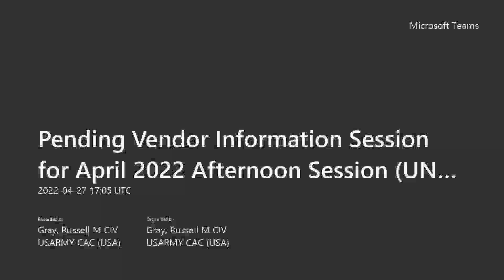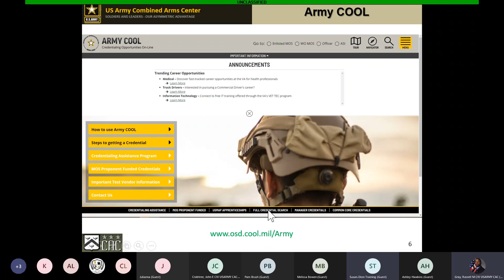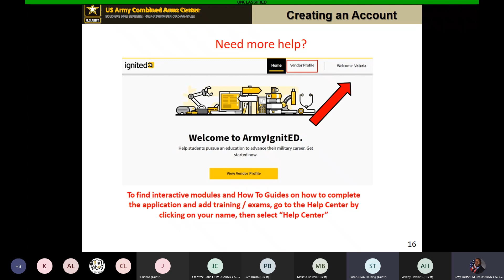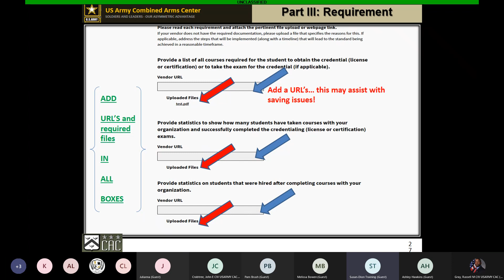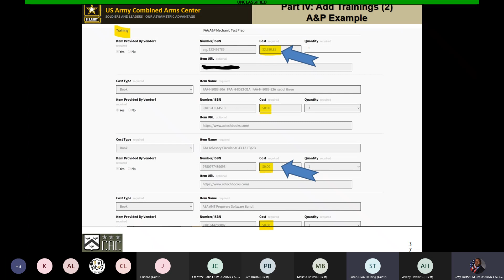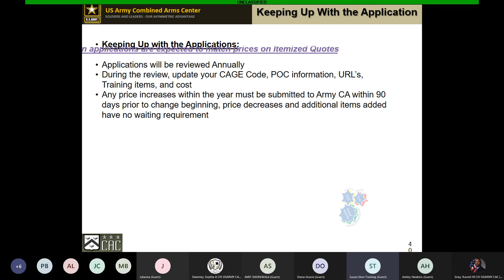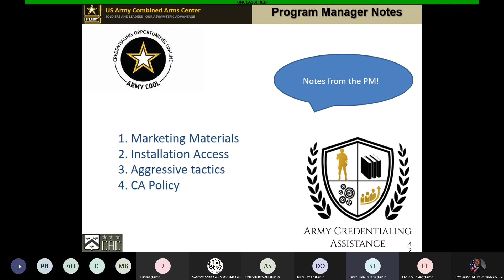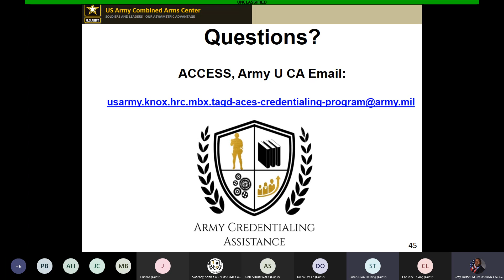Pending Vendor Information Session for April 2022 Afternoon Session UNCLASSIFIED 20220427 120542 Mee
Pending Vendor Afternoon Session 27 APR 22